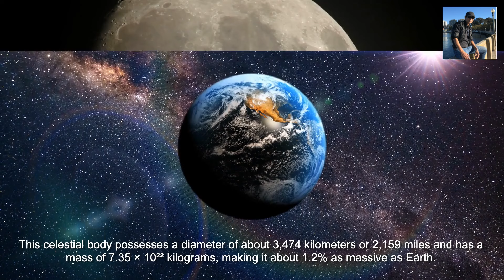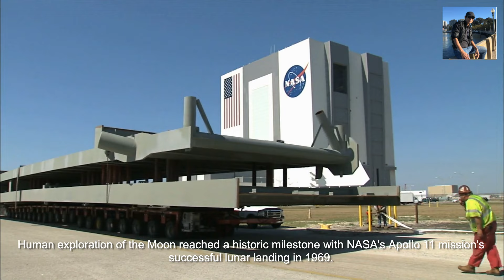What We Should Know About the MOON